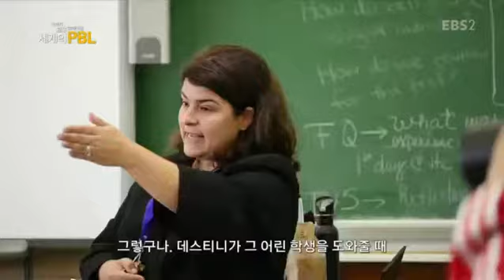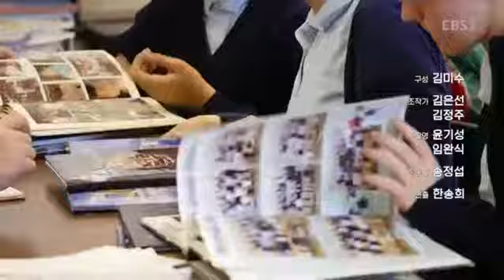21세기 교육 패러다임- 세계의 PBL - 7부- 미국 커뮤니티 서비스 프로젝트_#002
7부- 미국 커뮤니티 서비스 프로젝트,

미국 뉴욕 모트홀 중학교의 커뮤니티 서비스 프로젝트에 대해 알아본다,

21세기 교육 패러다임인 세계의 PBL(프로젝트 학습) 수업을 널리 알리고 방송 콘텐츠를 교육용으로 활용함